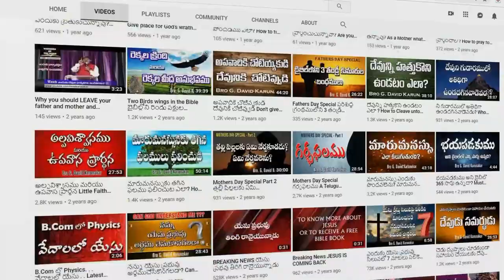ప్రేమించేద యేసు రాజా Premincheda Yesu Raajaa Latest Telugu Song by Lavanya & Joseph Karunakar